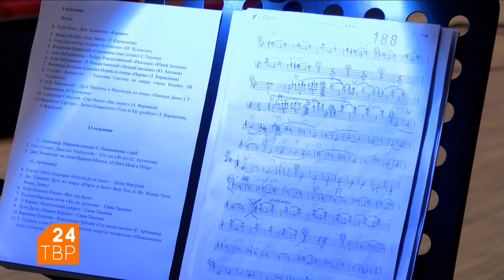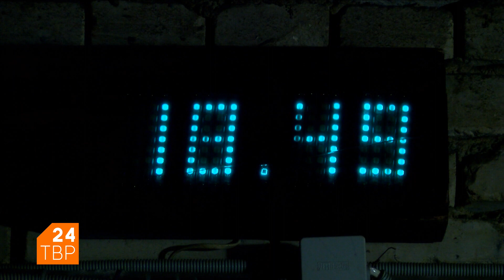Перед концертом | Life | ТВР24 | Сергиев Посад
Интерес к концерту Муниципального оркестра с новым дирижёром Игорем Кантюковым был велик. Билеты, включая балкон, раскупили за две недели до события. И вот – считанные минуты перед тем, как явятся на сцене музыканты. Последние штрихи во внешности перед тем, как войти в зал на свидание с музыкой...